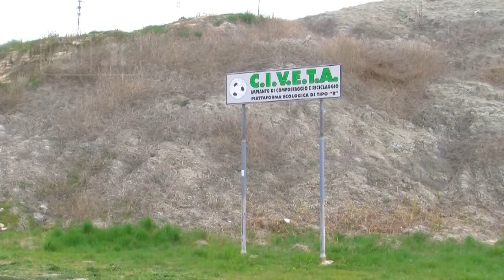Cupello - Sequestrata la vasca della discarica